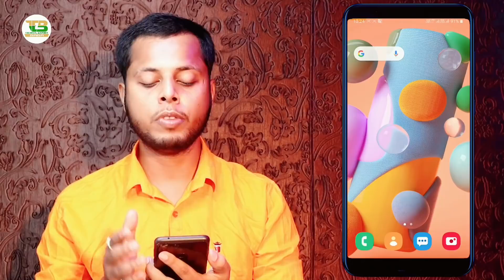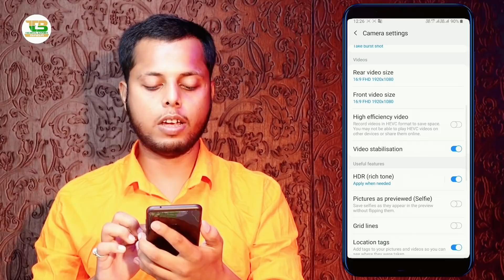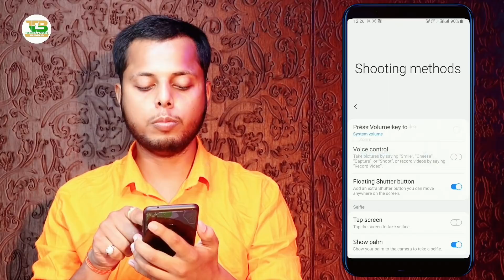Camera का ये 2 Setting सिखलो बिल्कुल नया है कोई नही बतायेगा | Phone Camera New Secret Setting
Namaskar Dosto,
Is Video Me Maine Aapko Aapke Mobile Camera Ki 2 Amazing Tips And Tricks Ke Baare Me Bataya Hai Jise Aapke Liye Janna Bohat Hi Jyada Jaruri Hai Agar Aap Daily Apne Mobile Camera Se Photos Ya Selfies Click Karte Hai, Ummeed Hai Aapko Ye Video Pasand Aayegi.

Camera का ये 2 Setting सिखलो बिल्कुल नया है कोई नही बतायेगा | Phone Camera New Secret Setting | BY TEB

Follow me on:-
My Gears
1.My Laptop
2.My Mobile
3.MY Tripod
4.My Camera
5.My Pen Drive
6.My Headphone
7.My Mic
8.My Power Bank
9.My Chair
10.My Home Theater
11.My Air Conditioner

1) Volume button se camera zoom in zoom out kaise kare
2) 1 second me unlimited photo kaise kheeche
3) Camera ka watermark kaise remove kare picture se
4) Photo ka location kaise pata kare
5) Selfie mein sidha photo kaise kheeche